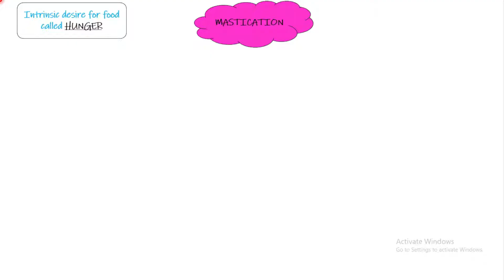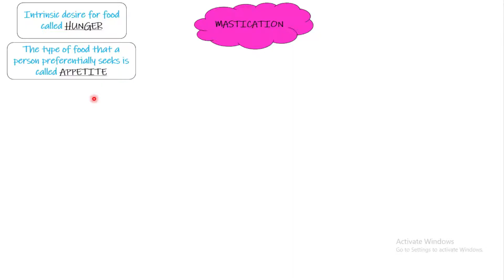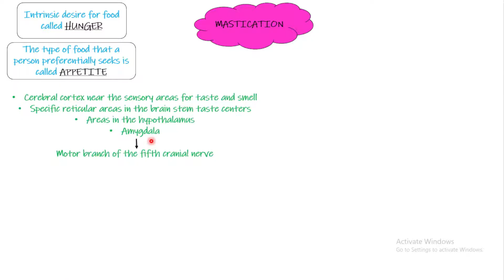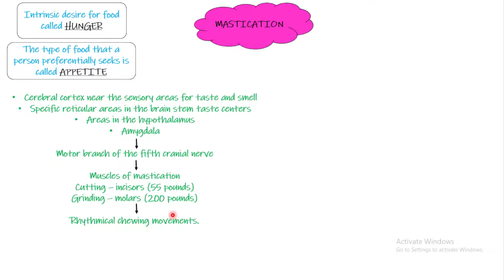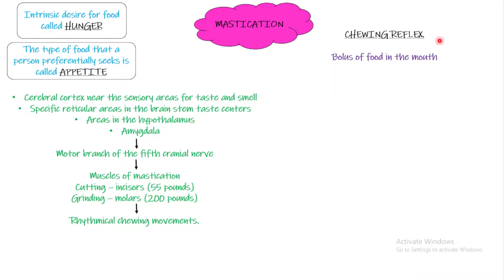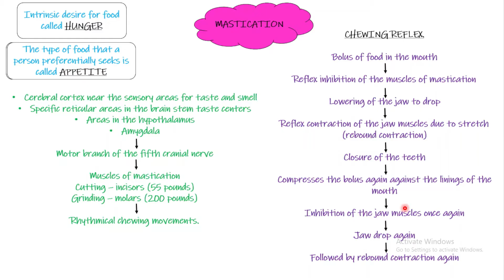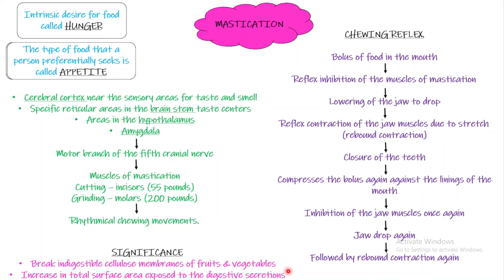Mastication. Chapter 64 (part 1). Guyton and Hall Physiology.